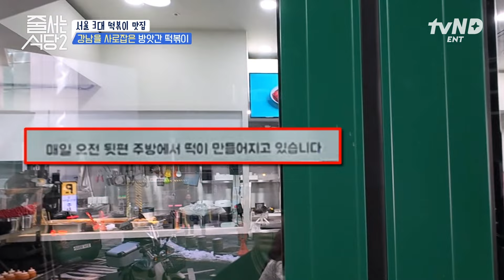[줄서는식당2] 즉떡을 이길 갓떡(?) 강남의 방앗간 추천 메뉴가 '떡볶이'인 이유🔥 갓 나온 GOD 가래떡으로 만들어 쫀득함부터 다르다! 이게 바로 K-치즈?ㅋㅋ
맛집, 대신 줄 서 드립니다 🍚
대한민국 줄슐랭 가이드
〈 줄 서는 식당2〉 [월] 밤 10시10분